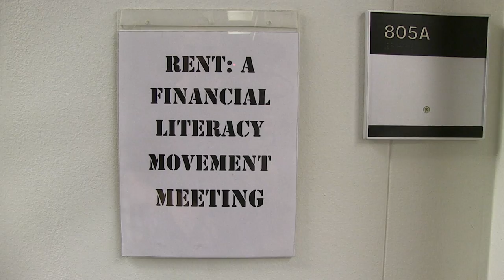RENT: A Financial Literacy Movement Trailer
The Financial Literacy Program presents a musical presentation to promote for Financial Literacy Awareness Month this April.

The Becker Amphitheater at Cal State University, Fullerton
12:00pm 12:45pm & 1:30pm

Filmed By Kevin Thome & Milton Williams III
Edited By Kevin Thome